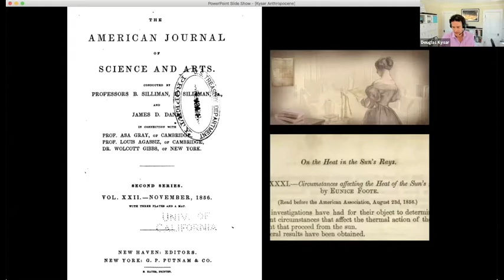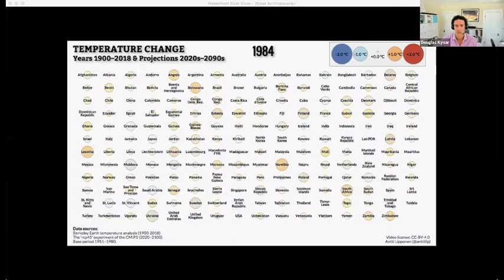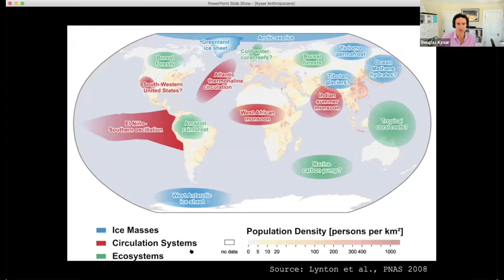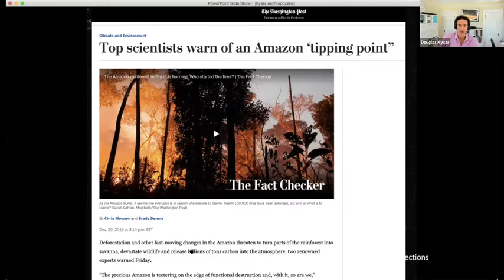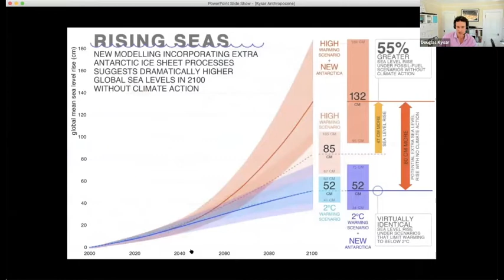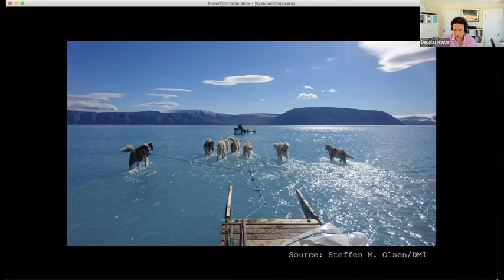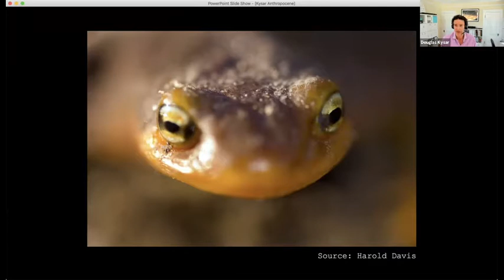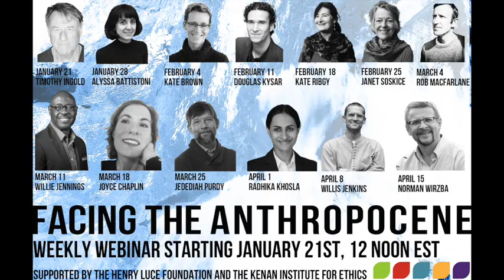Facing the Anthropocene Series: A Conversation with Douglas Kysar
In the Facing the Anthropocene series, Norman Wirzba interviews leading scholars in political economy, history, anthropology, theology, philosophy, environmental humanities, and law, in order to examine the conditions under which a hopeful future might be imagined.

Douglas Kysar is Faculty Co-Director of the Law, Ethics & Animals Program, Deputy Dean, and Joseph M. Field ’55 Professor of Law at Yale Law School. He was born and raised in Indiana. Under his mother’s guidance, he developed a love of reading and a love of the more-than-human world. Kysar later studied at Indiana University, where his two loves developed further with guidance from the great nature writer and teacher Scott Russell Sanders. After law school, Kysar began teaching at Cornell Law School and moved to Yale in 2008. Kysar’s work studies the way society utilizes laws and regulations to prevent, manage, and respond to threats of harm to life. He has had a particular focus on climate change law and policy for several years now because climate change will bring harm to life on an almost unimaginable scale. He is the author of Regulating from Nowhere: Environmental Law and the Search for Objectivity and the faculty co-direct (with Jonathan Lovvorn) of the Law, Ethics, & Animals Program at the Yale Law School.